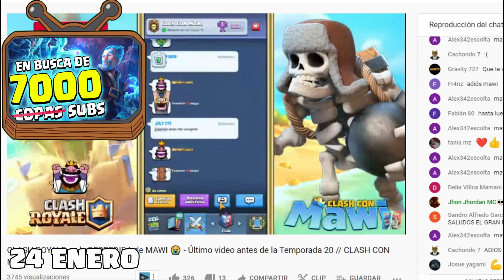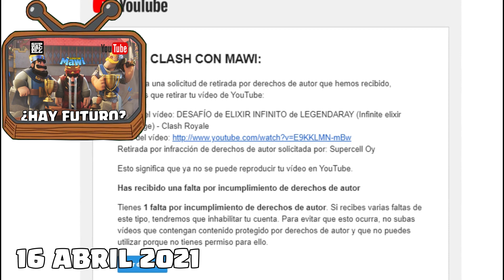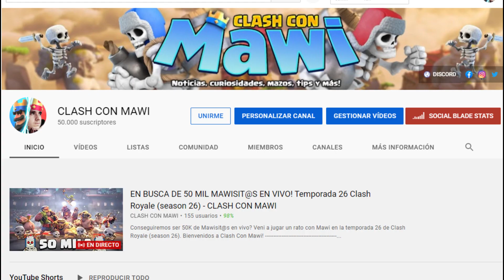CLASH CON MAWI CUMPLE 1 AÑO! ESPECIAL YOUTUBE - Temporada 26 de Clash royale (season 26)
Clash con Mawi cumple 1 año de vida en Youtube en esta Temporada 26 de Clash royale (season 26). ESTE ES EL ESPECIAL!